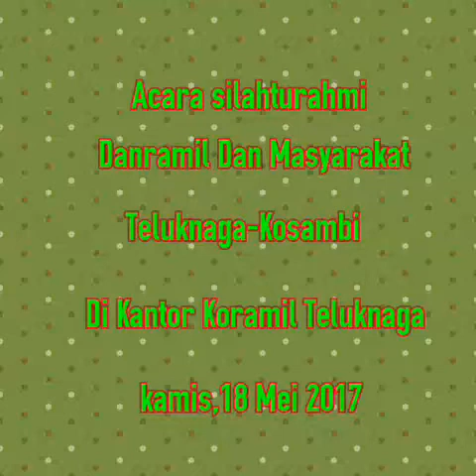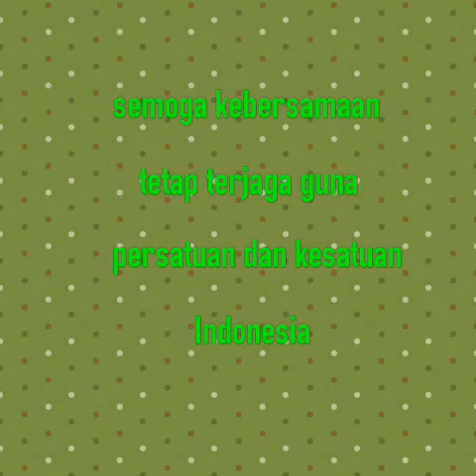Silahturahmi danramil teluknaga dan masyarakat